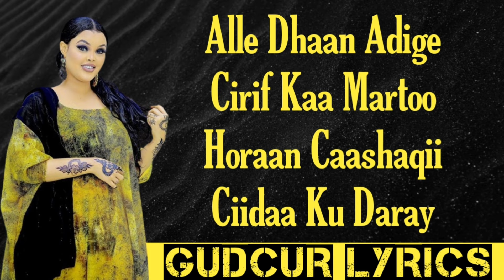HABOON NUURA | IMAAD CAJABIN | HEES CUSUB LYRICS 2024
Waad ku mahad san tahay soo booqashadada
Asxaabteyna waay naga soo codsan karaan
Heesaha qoraalka ah .

Hees Cusub

Suldaan Seeraar
Xariir Axmed
Iskilaaji
Cawale Adan
Qamar Suugaani
Dayax Dalnuurshe
Khadar Keeyow
Mursal Muuse
Maxamed Ciro
Nasiib Cali
IIdle Yare
Saciid Taariik
Sacdiyo Siman
HAlimo Gobaad
Kiin Jamac
Yurub Geenyo
Hodan Abdirahman
Khadro Silimo
Farxiyo Kabayare
Asmo Love
Najmo Nashaad
Deeqsan Abdinasir
Ugbaad aragsan